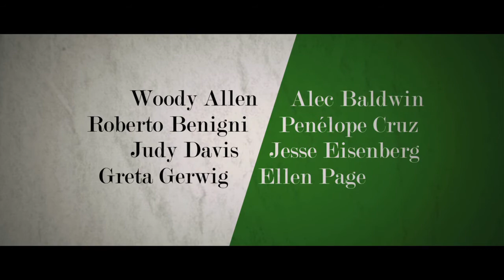Trailer de A Roma con amor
Trailer de la nueva película de Woody Allen, A Roma con amor